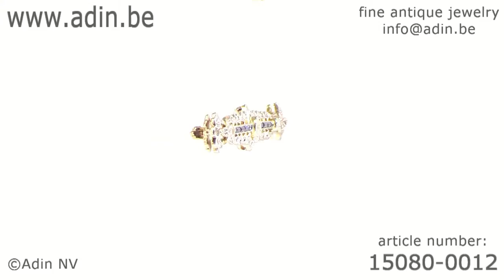Art Deco Edwardian diamond sapphire bar brooch. (Adin reference: 15080-0012)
Click the link in this description or use the inventory number 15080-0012. Copyright Adin 2015. This movie is best viewed in High Definition (1080p HD), check the YouTube settings in the right bottom corner of this movie.